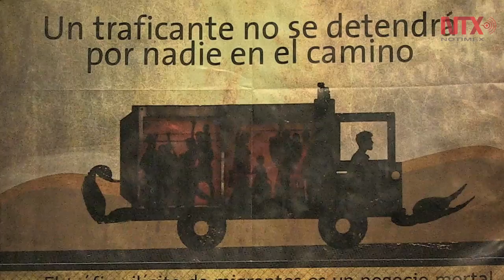Refugiados en México. Casa Tochán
La casa albergue Tochán es un espacio que se solidariza con migrantes que llegan a la ciudad de México, mientras esperan para saber si califican o no en la condición de Refugiado.